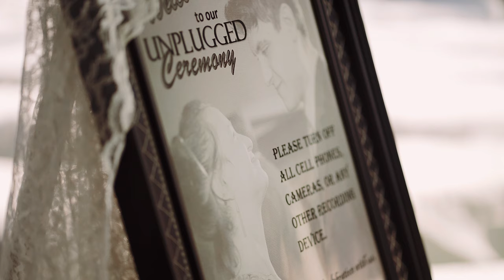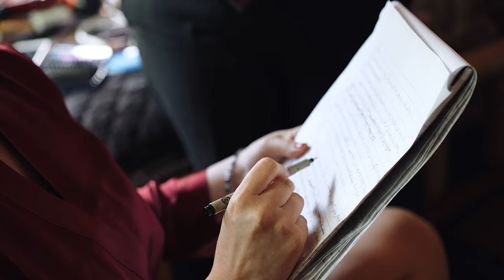Best Groom Reaction at a Wedding || 1000 Acres Ranch Wedding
Lyssa & Devon had a beautiful ranch style wedding in the Adirondacks of Upstate New York. The groom fell apart when he saw his bride for the first time coming down the aisle. They exchanged beautiful vows and listened to heartwarming toasts by their best friends. Followed by quite the party!